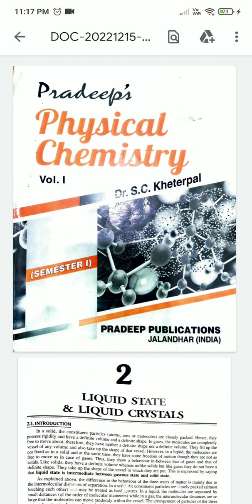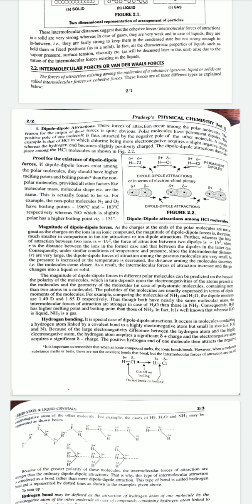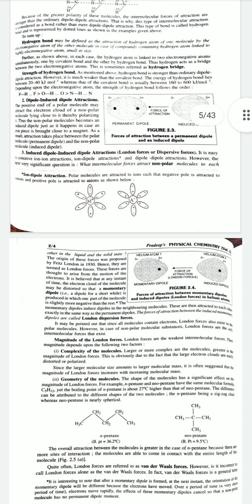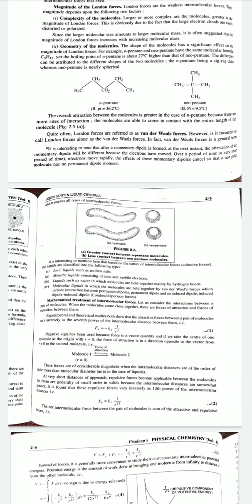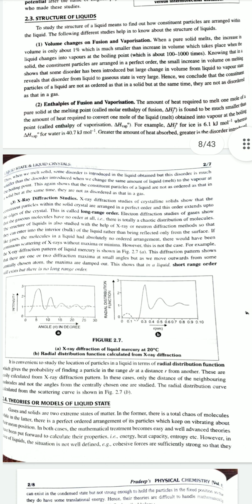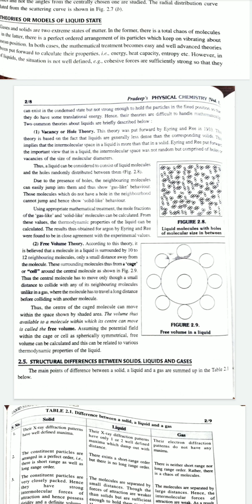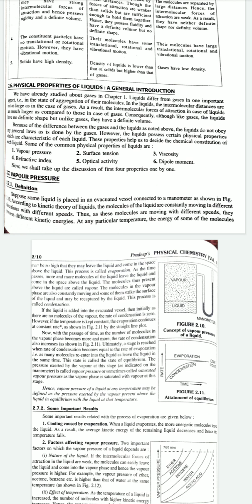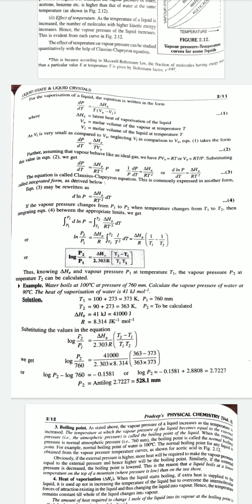Audio Lecture for Visually Impaired Students: Liquid State Part-1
Liquid State Part 1, Pradeep Publications, Physical Chemistry, Dr. SC Khetrapal